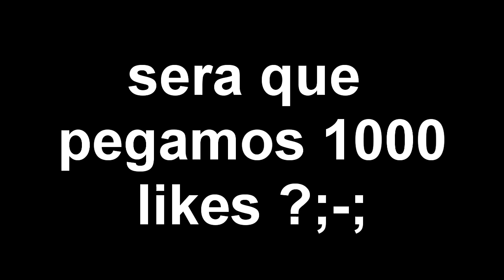Minecraft: Pokecube #2- A jornada continua..